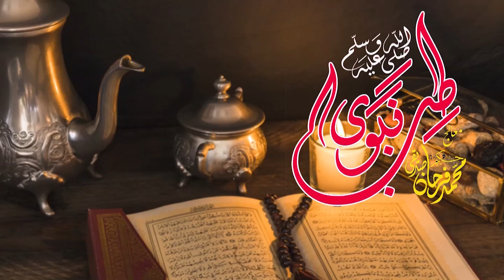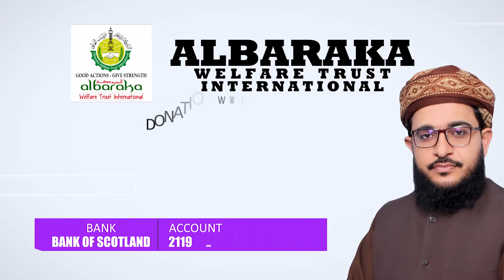Ankh Aik Naimat | Eyes | Farhan Siddiqui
In this video I have taught you about Eyes benefit in Islam